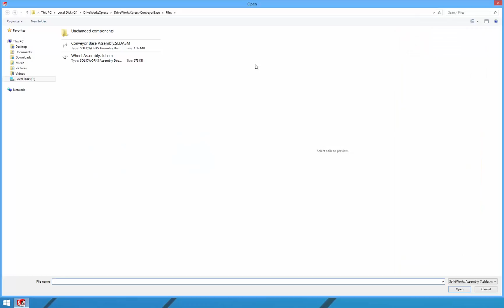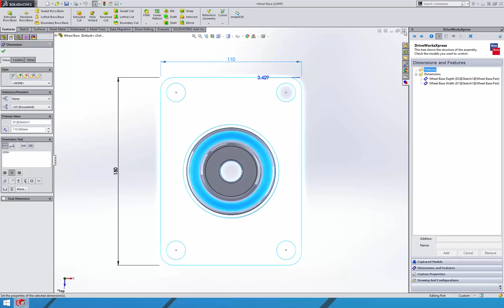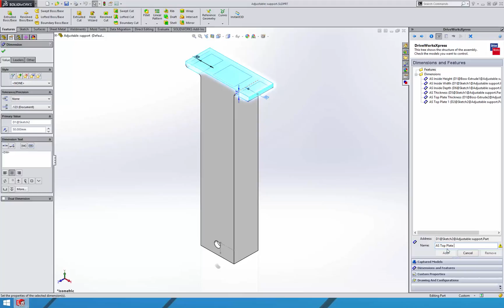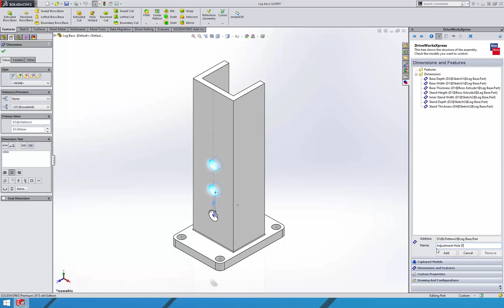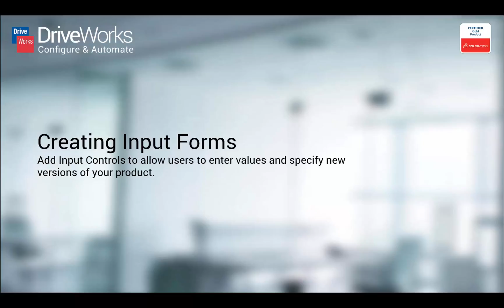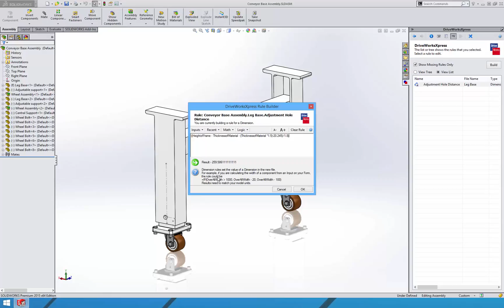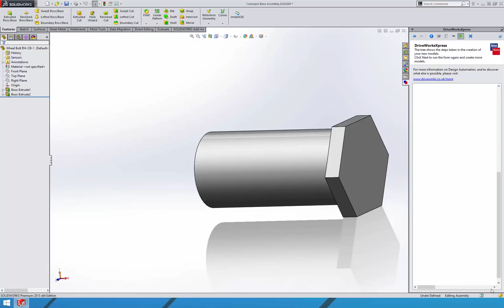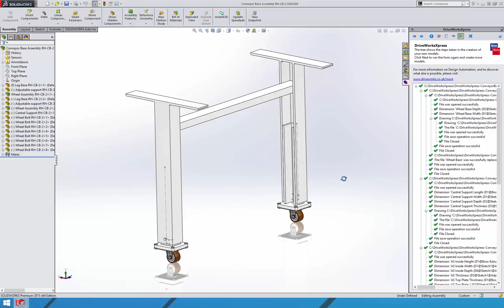DriveWorksXpress Conveyor Base Tutorial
By following this video alongside the DriveWorksXpress PDF tutorial you will soon be automating your own designs in SOLIDWORKS.

You'll find the PDF tutorial, along with the SOLIDWORKS project files

The SOLIDWORKS files are in a zip file, extract the files before beginning the training.

In this tutorial, we will be automating the creation of a conveyor base.

Imagine you work for a company that designs and manufactures bases for conveyors, where each conveyor base you design is the same but different.

The height, width and depth of the conveyor base can be changed. This means a custom design needs to be produced for each sales enquiry or order. This could take a few hours and be very repetitive for you, the engineer. Time spent creating custom files manually could also delay the company’s sales cycle.

However, by using DriveWorksXpress, it is possible to reduce both the lead time and the cost of custom designs to help companies to be more competitive and win more business.

Upon successful completion of this tutorial, you will be able to:
- Drive SOLIDWORKS part and assembly geometry with DriveWorksXpress
- Create a DriveWorksXpress input form and link the input fields to the SOLIDWORKS model
- Write rules to configure and run your design projects
- Generate new parts, assemblies and drawings